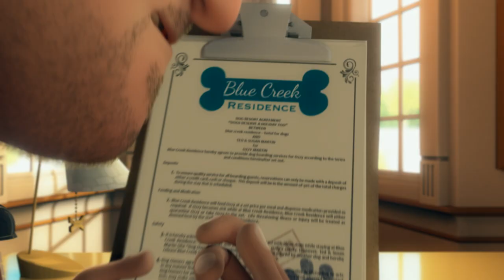Ozzy, Rápido y Peludo - Trailer Doblado HD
La vida de Ozzy un adorable y consentido perro, está a punto de cambiar cuando su familia Susan, Ted y su hija Paula, no puedan llevarlo en unas vacaciones, dejándolo al cuidado con Mr. Robbins dueño de lo que parece ser el mejor SPA canino: Blue Creek. Pronto Ozzy descubrirá que ese lugar es en realidad una cárcel para perros y tendrá que evitar todos los peligros y volverse fuerte junto con sus nuevos amigos para poder salir y regresar sano y salvo a casa.